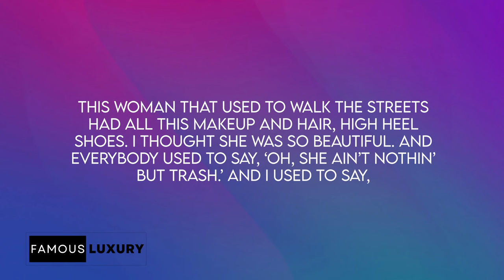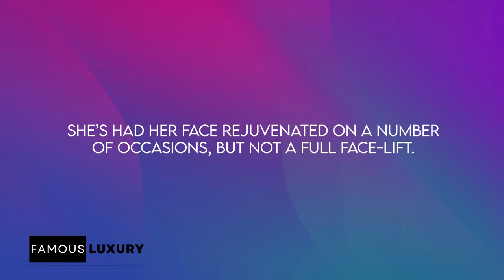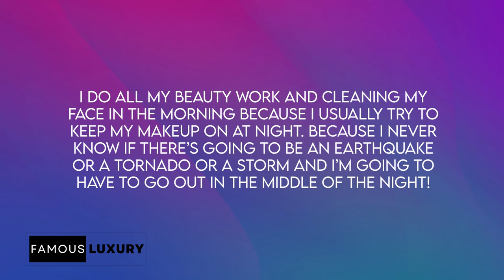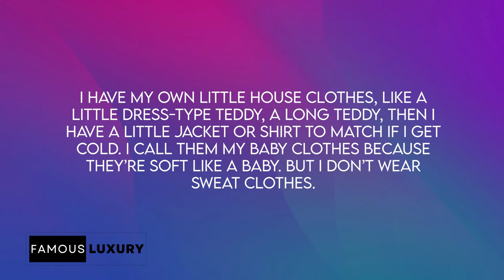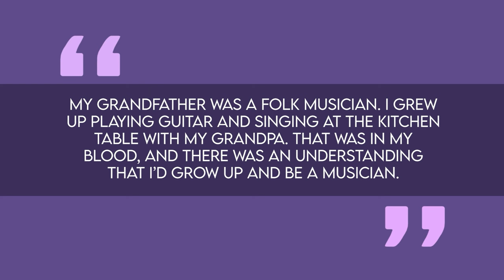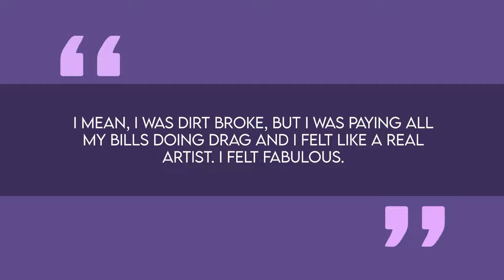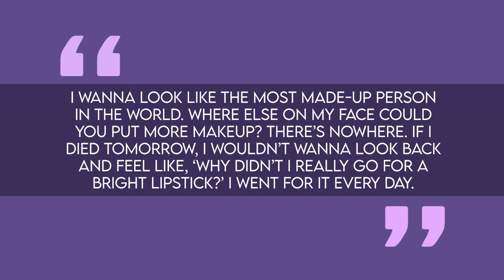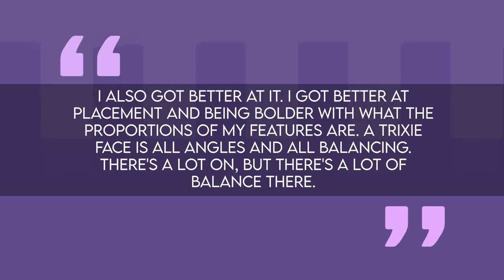Dolly Parton | BEFORE & AFTER | The Iconic Queen of Country’s Secrets to Ageless Beauty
Join us as we delve into the captivating life of Dolly Parton, the country music legend who continues to defy time. From her humble beginnings in rural Tennessee to her iconic look and magnetic stage presence, Dolly’s journey is a testament to authenticity and unapologetic self-expression. Discover her secrets to aging, her unique style inspirations, and her candid experiences with cosmetic enhancements.